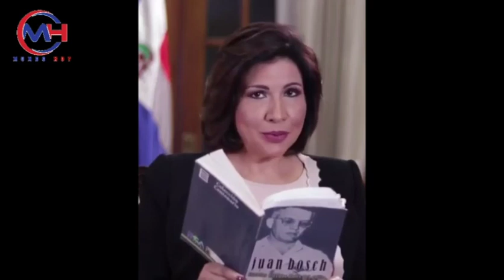Vice presidenta Margarita Cedeño dice Gonzalo Castillo es un buen hombre humilde y trabajador